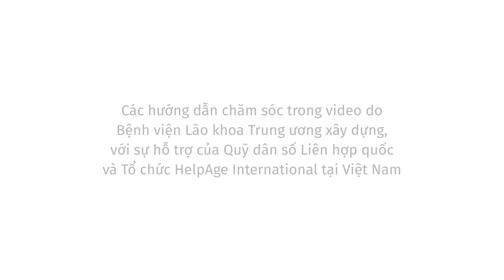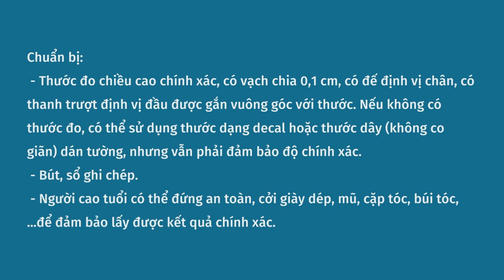Cách đo chiều cao, cân nặng cho người cao tuổi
Việc đo chiều cao, cân nặng cho người cao tuổi giúp người chăm sóc nắm được tình trạng dinh dưỡng của người cao tuổi, có nguy cơ bị suy dinh dưỡng hay béo phì không, từ đó có kế hoạch ăn uống, tập luyện phù hợp.

Các hướng dẫn chăm sóc trong video do Bệnh viện Lão khoa Trung ương xây dựng, với sự hỗ trợ của Quỹ Dân số Liên Hợp Quốc và Tổ chức HelpAge International tại Việt Nam.